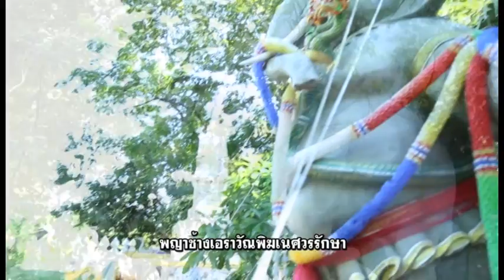เพลงคชสารโศกา